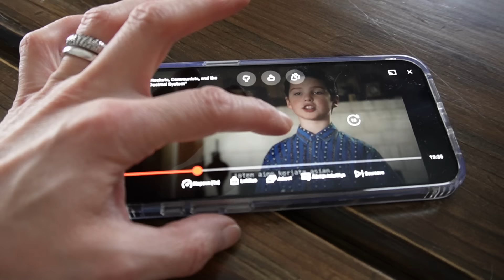Lauantaisiivousta, puut liiteriin ja kerrankin otin hetken rennosti 😁🍬 | Kiitos ❤️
Tervetuloa katsomaan lauantain videota. Tänään siivottiin ja loputkin puut pääsivät liiterin suojiin. 🧹🪵

Kiitos paljon tuestanne edellisen videon kommenteissa. Tuli tarpeeseen ja todellakin auttoi. ❤️